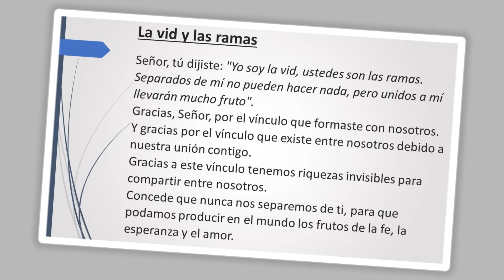Quinto Domingo de Pascua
La vid y las ramas
Señor, tú dijiste: "Yo soy la vid, ustedes son las ramas. Separados de mí no pueden hacer nada, pero unidos a mí llevarán mucho fruto".
Gracias, Señor, por el vínculo que formaste con nosotros.
Y gracias por el vínculo que existe entre nosotros debido a nuestra unión contigo.
Gracias a este vínculo tenemos riquezas invisibles para compartir entre nosotros.
Concede que nunca nos separemos de ti, para que podamos producir en el mundo los frutos de la fe, la esperanza y el amor.

00:00 Introducción
01:40 Reflexión